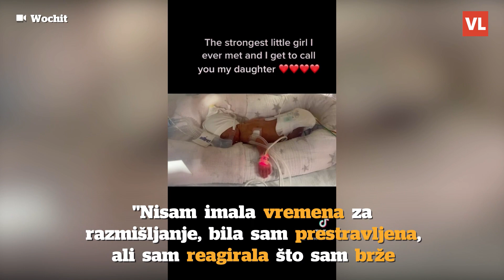Baka heroj (53) oživila je tek rođenu bebicu dva puta!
Baka heroj dvaput je reanimirala svoju prerano rođenu unuku tijekom kućnog poroda njezine kćeri.